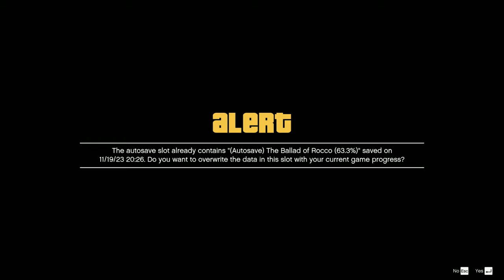Michael Mission | GTA V GAMEPLAY #83